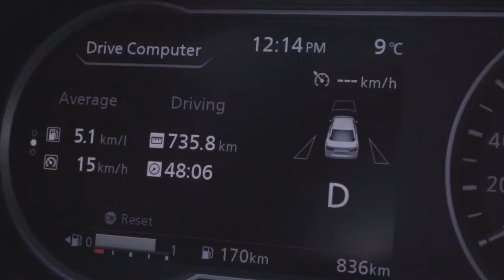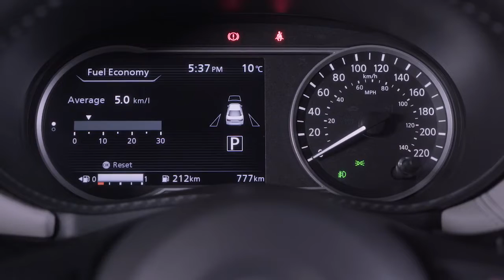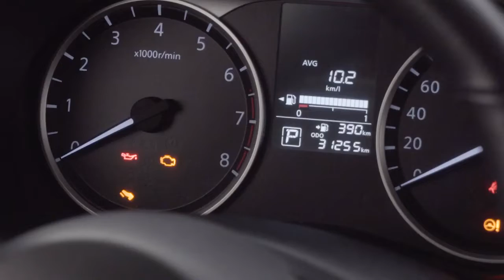Dicas para economizar combustível - Como Funciona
NissanConnect Novo Nissan Kicks – Dicas para economizar combustível   Como funciona